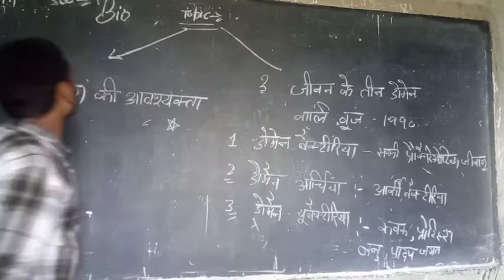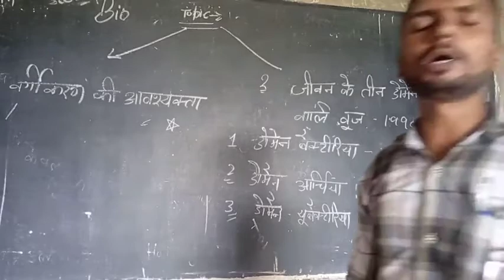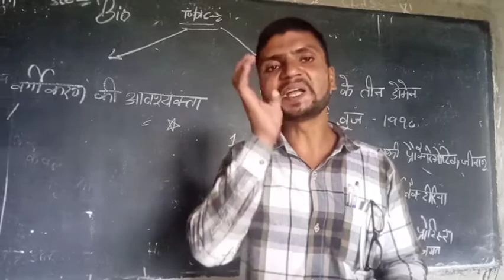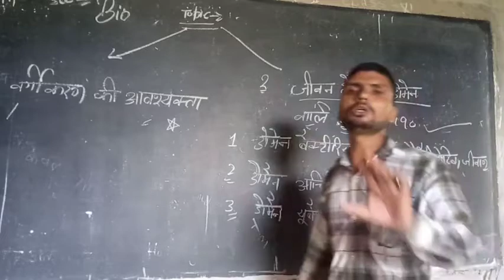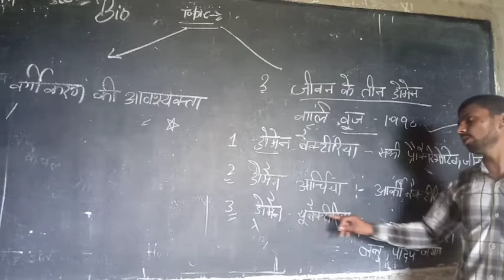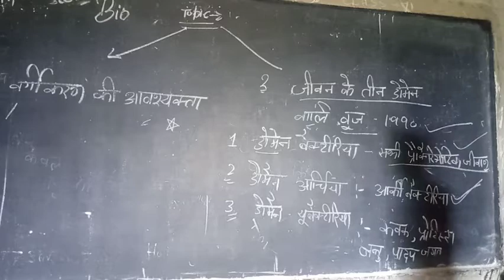Vargikaran ki avashyakta jivan ke 3 domen